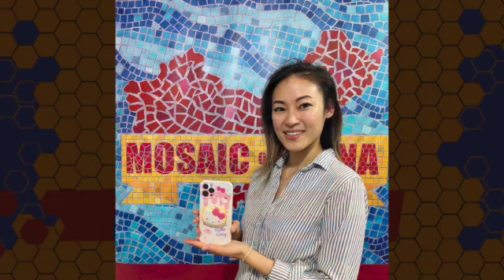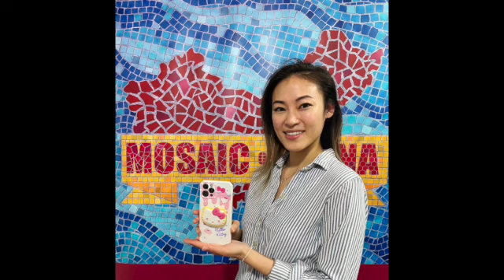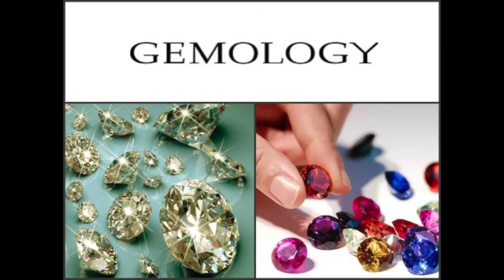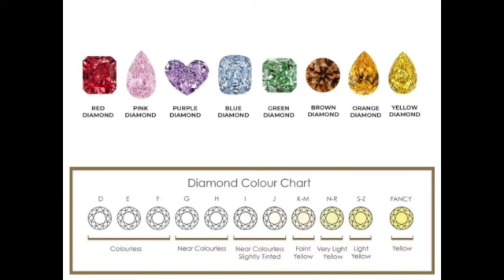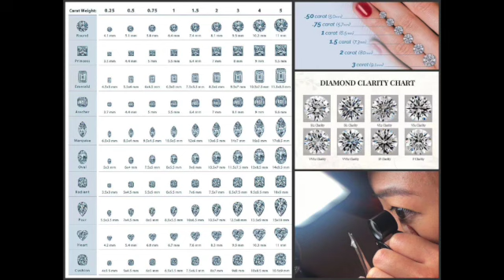The Gemstone Buff (s03e20: Christina CHAO, Gemologist)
There's a field of academic study that sits at the intersection of geology and fashion, and that's gemology: the study of gemstones. Identifying, categorising and grading gemstones is a specific skillset, but valuation can be more subjective, particularly when it comes to regional variances such as with the inordinate popularity of jade in China.

Christina Chao is a gemologist and jewellery designer in Shanghai, who is passionate about translating the science of gems into the art of jewels. And as she describes in today's episode, that's a skill she often puts into practice when advising nervous men looking for engagement rings for their girlfriends. Or indeed nervous podcasters who don't know the first thing about gemstones.

The episode also includes a catch-up interview with:
Vy Vu from Season 01 Episode 08

00:00 - Trailer & Intro
02:40 - Part 1
25:46 - Part 2
35:34 - Outro
39:11 - Catch-Up Interview